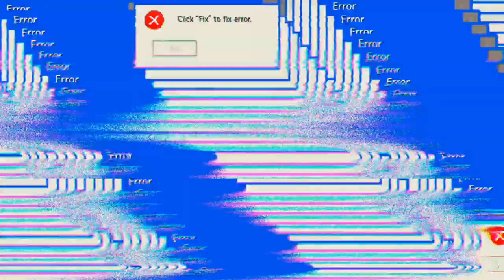bester Spieler, aber verloren 😥😥😥 'Free Fire'